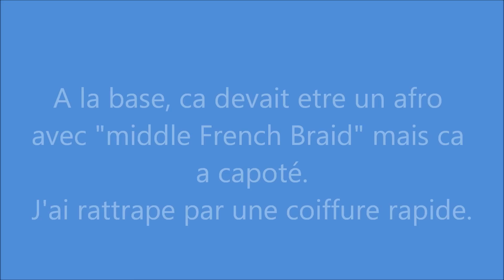Video#268 - Coiffure RAPIDE sur cheveux crépus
Bonjour,
je propose une coiffure inattendue mais accessible aux cheveux longs et mi-longs.
Produits utlisées:
Blended beauty: silkshake et hapy nappy style
Edge tamer de Design Essential